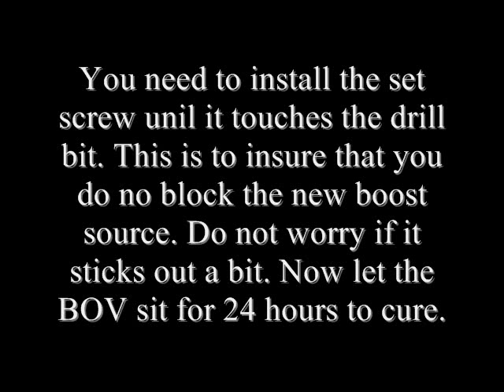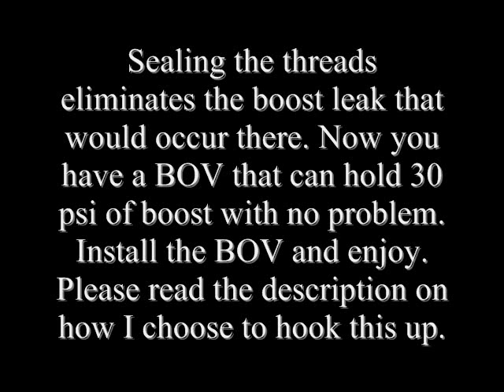How to Dodge Mod a BOV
Where you doing a boost leak test and noticed your 1G BOV opening prematurely??? There are a few different ways to fix this. You can crush the BOV, Replace the BOV, or Dodge Mod the BOV.

Crushing the BOV will hold more boost, but the fast reaction time that eliminates flutter is lost when the spring is crushed. This is because the spring is compressed and the amount of vacuum needed to pull the valve open is greater than it was before. This takes longer to open the valve and in low boost situations may not allow the BOV to open at all. This is very Bad!

The next choice is to replace it. This can be a very expensive choice in many cases especially when quality is first at hand. Buying a cheap knockoff BOV can be very counter productive in many cases causing more leaks, squeaks and headaches.

The Third choice is to Dodge Mod the BOV. This is by far the best MODIFICATION choice if you are using ECMlink. Let me explain. This modification moves the boost source that goes to the bottom of the diaphragm out of the boost pipe and into the engine bay as a nipple. This means that a motor at 30 lbs of boost would see 30lbs on top of the diaphragm, 0lbs on the bottom of the diaphragm, and 30lbs pushing on the face of the valve. Taking the extra pressure off of the diaphragm allows the BOV to stay closed during high boost operation.

Let me explain the fast acting feature. This is a feature that eliminates flutter at all boost levels. It is accomplished because (in the stock version BOV) a car pushing 15lbs of boost would have 15lbs on the face of the valve, the bottom of the diaphragm and the top of the diaphragm. When you let off the gas, there will still be 15lbs pushing on the face of the valve AND the bottom of the diaphragm with a vacuum from the intake to pull on the top and open the BOV almost instantly to eliminate the flutter. Without the boost on the bottom of the diaphragm you would loose this fast acting feature BUT with the boost always on the bottom of the diaphragm your BOV would open prematurely. To fix this you must regulate the boost pressure source to the bottom port.

This feature can be kept using the Dodge Mod BOV while holding insane amounts of boost, BUT you will need a way to control when boost goes to the new port you are creating. When your at wide open throttle, you do not want any boost on the bottom port so that the BOV will stay shut and hold your insane amounts of boost. As soon as you slightly let off the gas, you want boost to rush to the bottom port to help open the valve instantly and eliminate flutter.

Leaving the new port open to the atmosphere will make you loose the fast reaction and hooking it up to a uncontrolled boost source is just like you never did the mod. Luckily our friends at ECMtuning have a solution. They make it where you can control the stock FPS (something many of us have deleted and no longer use anyway) based on throttle position. Hooking the stock sensor into the stock harness and you are ready to go. The FPS gets hooked into a boost ONLY source. The sensor is a three port sensor so when it is open boost goes to the bottom of the diaphragm and when it's closed the boost is bled off out of an open port to the atmosphere. This link contains a few pictures to help you better understand.

Overall you can create a BOV that will hold massive amounts of boost while still maintaining the fast reaction feature at a very minimal cost. This is a win win in many cases and will allow you to run higher boost without that notorious boost leak.

Robert

I have the right to use the music in this video.
for more information about the credits and the permission to use this song.